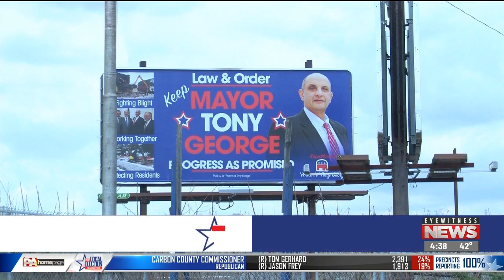WBRE TV Day after Election May 22, David Yonki